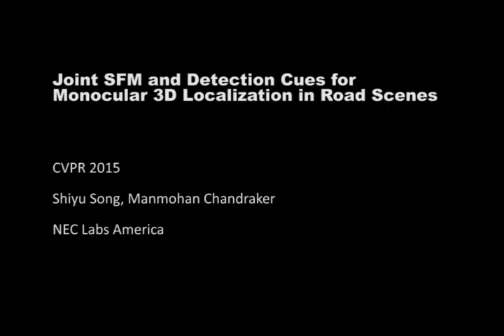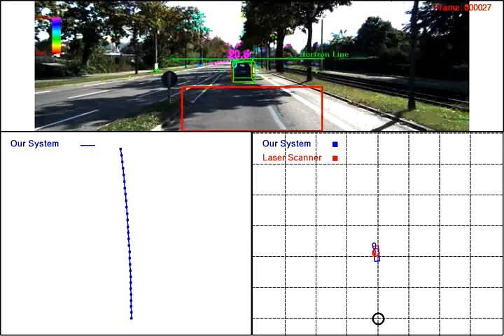Joint SFM and Detection Cues for Monocular 3D Localization in Road Scenes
CVPR 2015 oral paper: A system for fast and highly accurate 3D localization of objects like cars in autonomous driving applications, using a single camera.